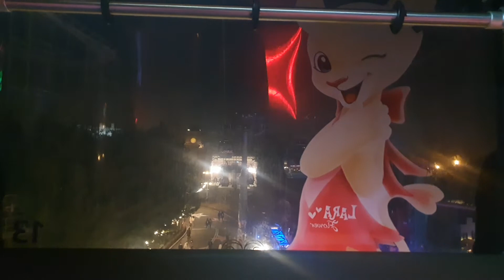에버랜드스카이크루즈야간탑승영상13번(하단~상단)2021.2.13